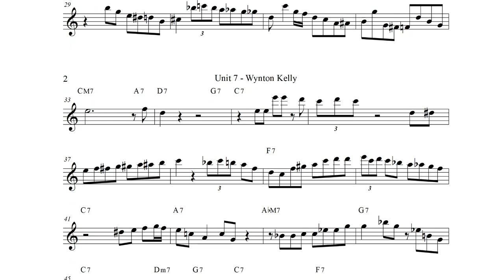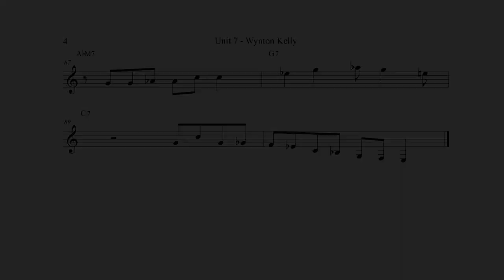Unit 7 - Wynton Kelly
3층 : MJ 재즈피아노  (MJ Jazz Piano Academy)